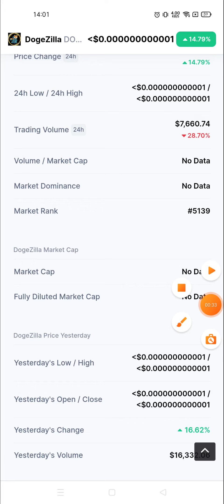Doge Zilla News Today | Doge Zilla Prediction Today | Doge Zilla Crypto | Doge Zilla Analysis Today